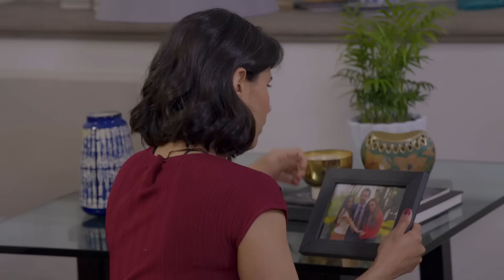La Rosa de Guadalupe 4/4: Sonia atenta contra la vida de Melanie | La niña empedrada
Melanie comienza a investigar el pasado de Sonia y descubre que fue una adolescente muy conflictiva en la preparatoria, Sonia al ver que la verdad se ha descubierto, atenta contra la vida de Melanie.